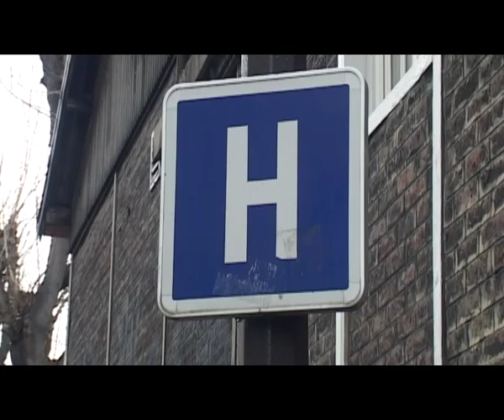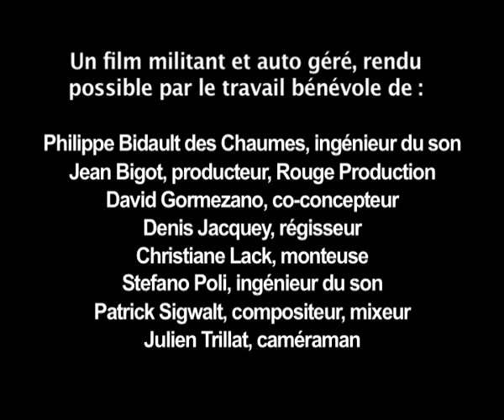Rêver le travail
Faire de la « belle ouvrage », ils en rêvent. Ils aiment le travail. Ils y trouvent leur épanouissement, leur dignité d'êtres humains.
Leur crève-cœur c'est qu'on les empêche de plus en plus souvent de bien faire leur métier.
Rendre les citoyennes et les citoyens fiers de ce qu'ils font, un enjeu décisif pour toutes politiques de gauche.
Un réalisé pour le Front de Gauche par Marcel Trillat et Cécile Mabileau.